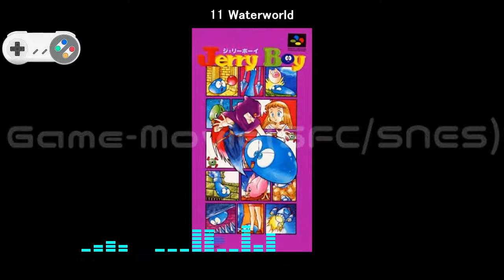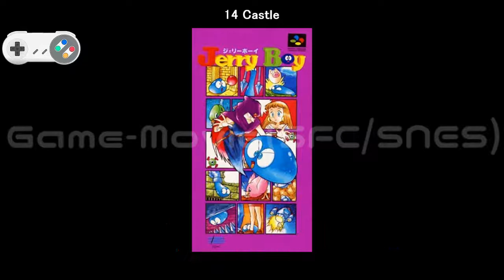(SFC/SNES)ジェリーボーイ/Smart Ball-Soundtrack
Tracklist
01 Opening 00:00​
02 Round Select 01:49​
03 Round Start 03:20​
04 Green Plains 03:24​
05 Town 04:55​
06 Ruins 06:05​
07 Darkness 07:21​
08 Desert 08:19​
09 Moon 09:47​
10 Heaven 11:09​
11 Waterworld 12:49​
12 Snowy Land 14:46​
13 Boss 17:05​
14 Castle 17:59​
15 Church 19:21​
16 Round Clear 20:38​
17 Lost Life 20:44​
18 Game Over 20:49​
19 Final Boss (Intro) 20:57​
20 Final Boss 22:25​
21 Victory 23:34​
22 Ending 23:38